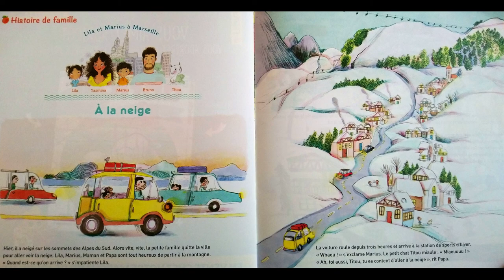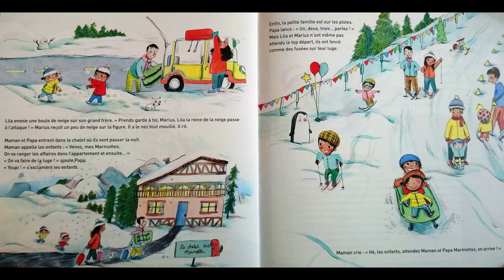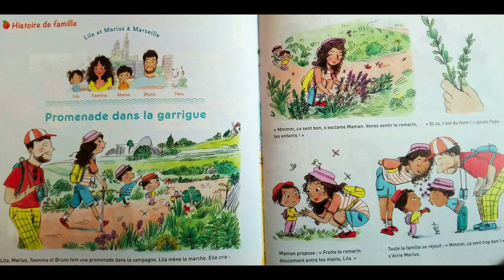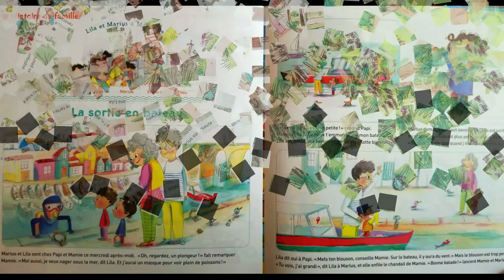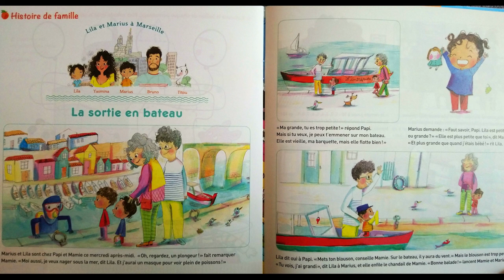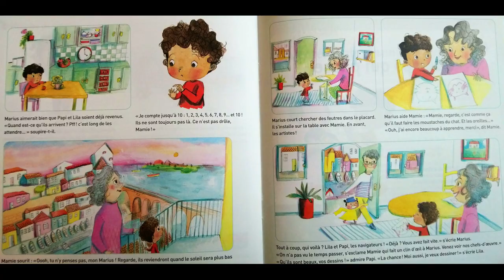3 histoires de Lila et Marius à Marseille (1)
Texte : Noélie Viallet / Illustrations : Maurèen Poignonec
Fleurus Presse - Abricot
1) A la neige (0:23)
2) Promenade dans la garrigue (1:54)
3) La sortie en bateau (3:18)